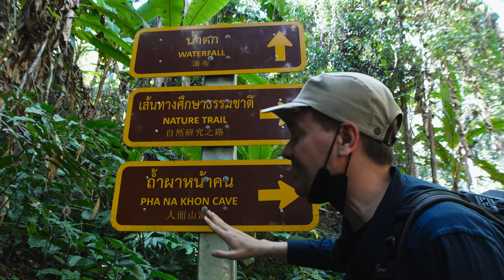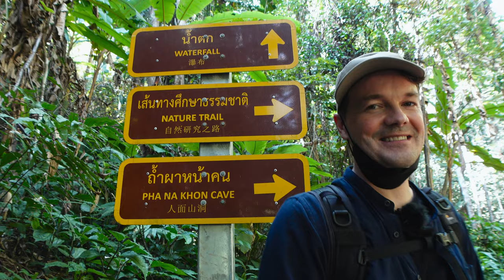DMS in Action: Recording Sounds of Thailand with Schoeps Double MS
Our epic Northern Thailand road trip has begun! We can't wait to show you around Northern Thailand in the upcoming weeks.

The equipment we feature in this video:
Sound Devices MixPre 6ii
Zoom F6 Field Recorder/Mixer
Schoeps CCM4 LG cardioid microphone (DMS)
Schoeps CCM8 LG figure-eight microphone (DMS)

Cinela Albert